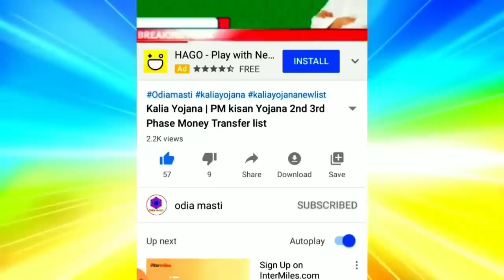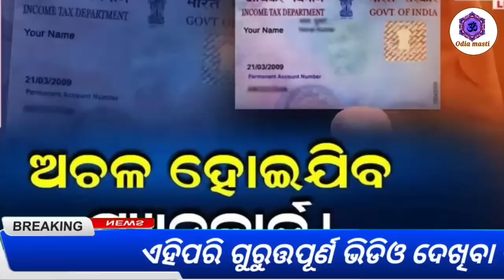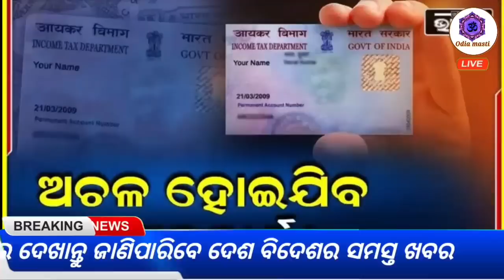today morning news odisha | heavy to heavy rain in odisha | pm Kisan